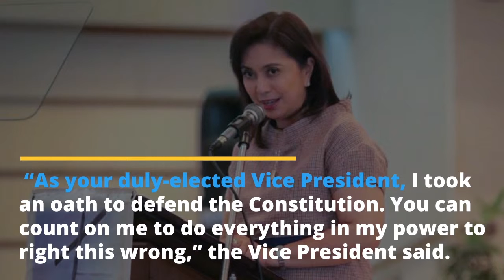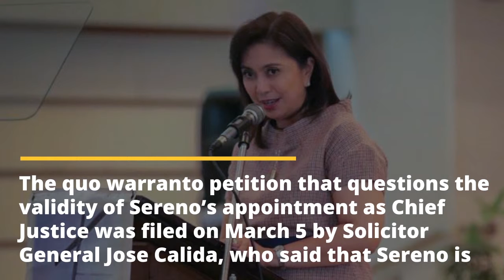Bitag to return P60-M payment for DOT ads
HEADLINES:
Robredo backs Sereno over quo warranto case
PH winning war vs drugs, PNP says